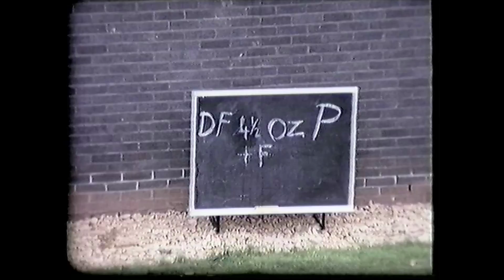Exploding Pianos - Periodic Table of Videos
The Professor uncovers some old footage with an amazing story.
Exploding pianos created by the legendary BD Shaw as part of his expert testimony.

Flour and flash pot were put in a piano with terrible results.